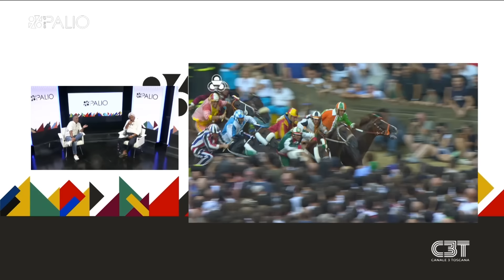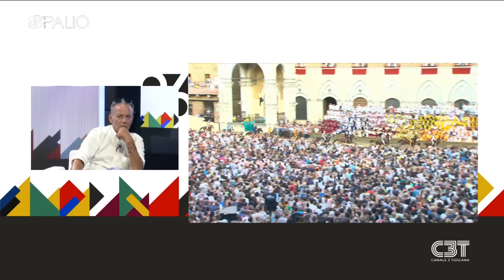96 Ore di Palio - Post Palio